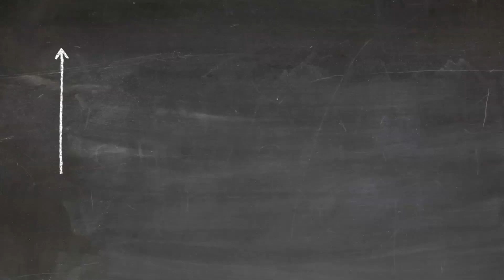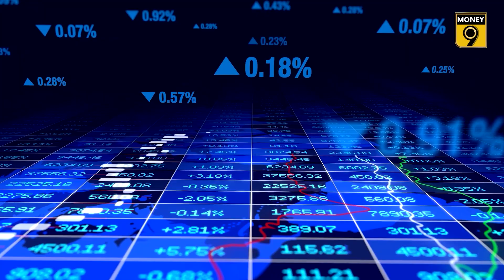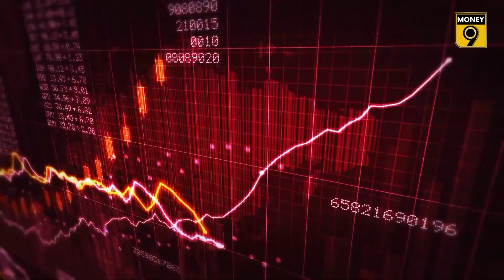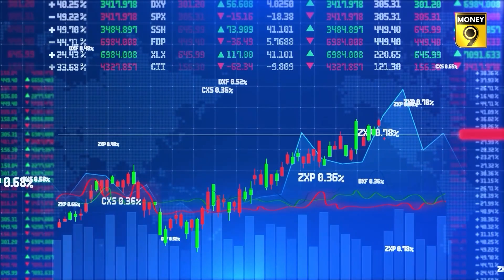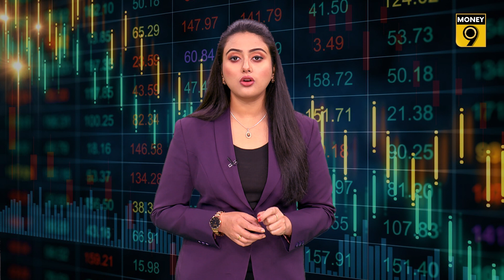SHAREHOLDER ACTIVISM | কর্পোরেট গভর্নেন্স: নতুন সক্রিয়তা, নতুন সম্ভাবনা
শেয়ারহোল্ডাররা আইশার মোটরসের এমডি, সিদ্ধার্থ লালের পুনর্নিযুক্তিতে ভেটো দিয়েছেন।  এই শিরোনাম দেখে রুমি অবাক। তিনি ভাবতেন যে শেয়ারহোল্ডারদের শেয়ার বাজারে লিস্টেড কোম্পানির নিয়মিত কাজকর্মে কিছু বলার থাকে না। কিন্তু শেয়ারহোল্ডারদের কর্পোরেট গভর্নেন্সের উচ্চ মানের জন্য ম্যানেজমেন্টকে দায়বদ্ধ রাখার দৃষ্টান্ত বাড়ছে। আর আইশার মোটরস শেয়ারহোল্ডারদের সক্রিয়তা বিচ্ছিন্ন ঘটনা নয়।

কর্পোরেট পরিভাষায় যা শেয়ারহোল্ডিং বাস্তবিক ক্ষেত্রে তা হল মালিকানা।  সুতরাং, যিনি যত বেশি শেয়ারের মালিক হবেন, কোম্পানির কাজের উপর তাঁর প্রভাব তত বেশি হবে। বেশিরভাগ ভারতীয় কোম্পানিতে, প্রোমোটাররা প্রভাবশালী শেয়ারহোল্ডার এবং তাই তাঁরাই সংস্থার সব সিদ্ধান্ত নিয়ে থাকেন। তবে কোম্পানি আইন সমস্ত শেয়ারহোল্ডারকে তাঁদের অংশীদারিত্ব নির্বিশেষে কোম্পানির কাজকর্ম সম্পর্কে তাদের মতামত প্রকাশ করার ক্ষমতা দেয়।

ই-ভোটিং চালু হওয়ার সঙ্গে অনেক কিছুর পরিবর্তন হয়েছে, যা অ্যানুয়াল জেনারেল মিটিং বা বার্ষিক সাধারণ সভায় শেয়ারহোল্ডারদের উপস্থিতির প্রয়োজনীয়তার অবসান ঘটিয়েছে এবং প্রত্যেককে তাদের ভোট দেওয়ার সুযোগ করে দিয়েছে।

তথ্য থেকে পরিষ্কার 2022 সালে প্রোমোটাররা নিফটি 500 কোম্পানিতে সমস্ত শেয়ারের 50.45%-এর অধিকারী ছিল। প্রাতিষ্ঠানিক বিনিয়োগকারীদের হাতে ছিল সমস্ত শেয়ারের 28.42%।  এই শেয়ারগুলির 83.57% তাদের ভোট প্রয়োগ করেছে। সেখানে 2021 সালে এই হার ছিল 82.26%। ফলে এক বছরে তা বেশ কিছুটা বৃদ্ধি পেয়েছে।

খুচরো স্টেকহোল্ডার, ট্রাস্ট ইত্যাদির মাত্র 21.14% শেয়ার হোল্ডিং ছিল। এর মধ্যে, মাত্র 29.01% শেয়ার তাদের ভোট দিয়েছে, যা 2021 সালে 26.31% থেকে অনেকটাই বেশি। যদিও সংখ্যাটি সামগ্রিকভাবে কম থাকে, তবে প্রান্তিক বৃদ্ধির কারণ Stakeholder Empowerment Services বা স্টেকহোল্ডারদের ক্ষমতায়ন পরিষেবা এবং InGovern এর মতো প্রক্সি উপদেষ্টা সংস্থাগুলির উত্থানের জন্য দায়ী করা যেতে পারে। IIAS বা প্রাতিষ্ঠানিক বিনিয়োগকারী উপদেষ্টা পরিষেবা। এইগুলি সাধারণত অজানা, ছোট শেয়ারহোল্ডারদের কোম্পানির কর্পোরেট গভর্নেন্সের ডেটা প্রদান করে যা তাদের রেজোলিউশনের উপর ভোট দিতে সাহায্য করে।